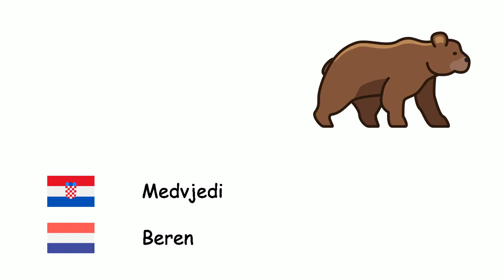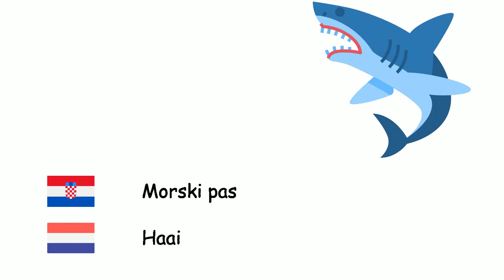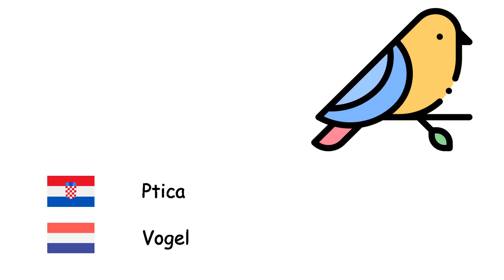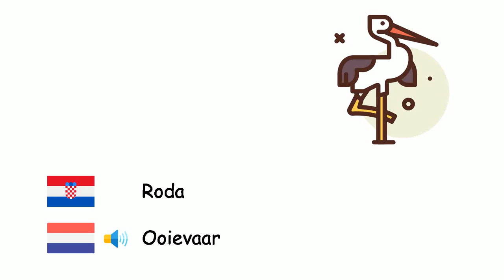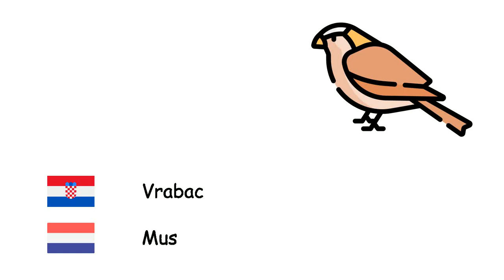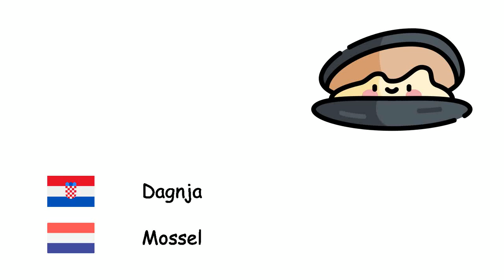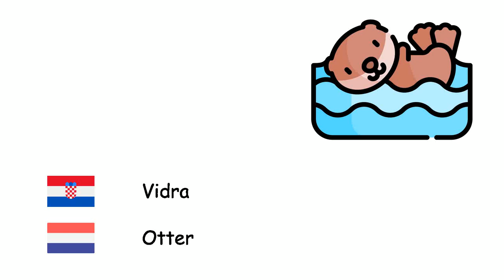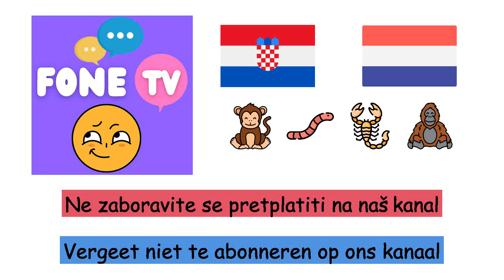Životinje (Nizozemski jezik) (hr-nl)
Fone TV
hr-nl-1
Dieren (Nederlands)
Osmokračnjaci - Octopoda
Pčela - Bij
Lav - Leeuw
Konj - Paard
Medvjedi - Beren
Riba - Vis
Sova - Uil
Bik - Stier
Deva - Kameel
Svinja - Varken
magarac - Ezel
Miš - Muis
Slon - Olifant
Medvjedica - Monniksrobben
Nosorog - Neushoorn
Jelen - Hert
Krava - Koe
Klokan - Kangoeroe
Tigar - Tijger
Kornjača - Schildpad
Mrav - Mier
Jarac - Geit
Mačka - Kat
Leptir - Vlinder
ovce - Schapen
Morski pas - Haai
Pas - Hond
Žaba - Kikker
Vuk - Wolf
Ptica - Vogel
Majmun - Aap
Patka - Eend
Pauk - Spin
Panda - Panda
Papiga - Papegaai
Pingvin - Pinguïn
Zec - Konijn
Domaća kokoš - Kip
Lisica - Vos
Krokodil - Krokodil
Zmija - Slangen
Dupin - Dolfijn
Zebre - Zebra
Žirafa - Giraffe
Šišmiš - Vleermuizen
Tvor - Stinkdier
Jež - Egel
gepard - Jachtluipaard
Hijena - Hyena
Roda - Ooievaar
Dinosaur - Dinosaurus
Crv - Wormen
Rak - Krab
Škorpion - Schorpioen
Kit - Walvis
Čimpanza - Chimpansee
Orangutan - Orangoetan
Gorila - Gorilla
Gušter - Hagedis
Kameleon - Kameleon
morski konj - Zeepaardje
Losos - Zalm
Kućna muha - Vlieg
Komarac - Mug
Puž - Slak
Stonoga - Duizendpoot
Kanarinac - Kanarie
Orao - Adelaar
Vrabac - Mus
vrana - Kraai
Noj - Struisvogel
Paun - Pauw
Nilski konj - Nijlpaard
Čudnovati kljunaš - Vogelbekdier
Pelikan - Pelikaan
Vjeverica - Eekhoorn
Polarni medvjed - Ijsbeer
Djetlić - Specht
Morska zvijezda - Zeester
Meduza - Kwal
Dagnja - Mossel
Merkat - Stokstaartje
Koala - Koala
Ljenivci - Luiaard
Jastog - Kreeft
piranja - Piranha
Gusjenica - Rups
Leopard - Luipaard
Mamut - Mammoet
Pantera - Panter
Pijavica - Bloedzuiger
Vidra - Otter
kuna - Marter
Galeb - Zeemeeuw
Flamingo - Flamingo
Skakavac - Sprinkhaan
Dabar - Bever
Antilopa - Antilope
Šakal - Jakhals
Moljac - Mot
Puž - Naaktslak
Lešinar - Gier
Iguana - Leguan
ježinac - Zee-egel
Jaguar - Jaguar
Pangolin - Schubdierachtigen
Sabljarka - Zwaardvis
Labud - Zwaan
Puran - Kalkoen